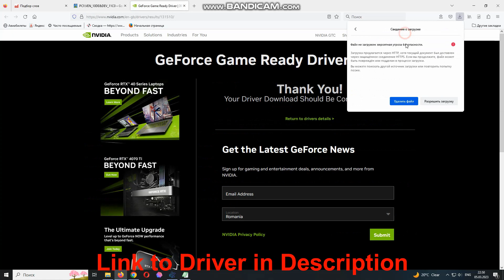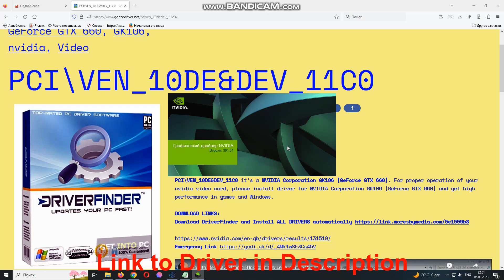PCI\VEN_10DE&DEV_11C0 Drivers // NVIDIA GK106 [GeForce GTX 660] driver download and install manual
PCI\VEN_10DE&DEV_11C0 it’s a NVIDIA Corporation GK106 [GeForce GTX 660]